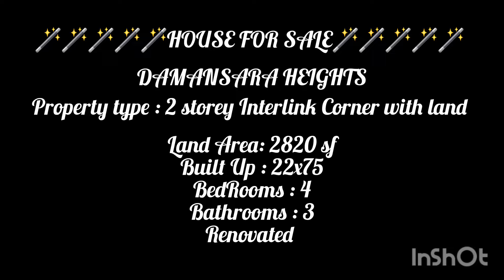🪄🪄🪄🪄🪄HOUSE FOR SALE🪄🪄🪄🪄🪄 Damansara heights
Damansara Property type : 2 storey Interlink Corner with land Land Area: 2820 sfBuilt Up : 22x75BedRooms : 4Bathrooms : Fully renovated